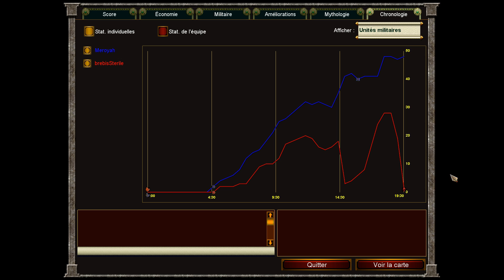Meroyah vs brebisSterile match 2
Le match pour la 3ème place !